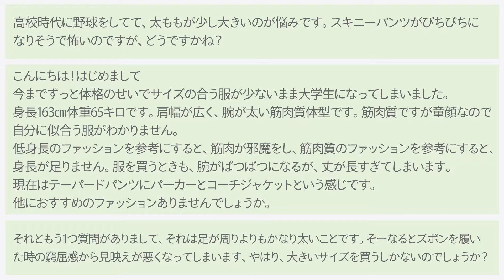【オシャレ初心者のお悩み解決】ガッチリ体型・ぽっちゃり体型をカバーする方法とそのアイテムとは？！【2019 春 メンズファッション】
【本日ご紹介のアイテムはコチラ】
　▼BIGシルエットオープンカラーシャツ

　▼ストレッチワイドフィットテーパードパンツ

【LINEでお悩み相談はコチラから】
　▼LINEアプリが起動します

※G.W.中につき、現在スタッフによるLINE相談は停止中となっております。
　再開は、2019年5月7日(火)の12時を予定しております。ご了承ください。

【今日のテーマは『ガッチリ体型・ぽっちゃり体型にオススメのカバー術』】
本日のご相談内容は･･･

・肩幅が広く、腕が太い筋肉質体型です。おすすめのファッションはありませんか？
・足が周りよりもかなり太く、ズボンを履いた時の窮屈感から見映えが悪くなってしまいます。
・高校時代に野球をしてて、太ももが少し大きいのが悩みです。スキニーパンツがぴちぴちになりそうで怖いのですが。

このような、体型に関してのお悩みです。

体型に関するお悩みは多く、それが原因で「オシャレすることができない」と思っている方も少なくありません。

今日は、このようなお悩みを抱えている方々にオススメのコーディネートとアイテムをご紹介(≧∇≦)

「ガッチリとした体型」の方はもちろん、お腹周りが気になる「ぽっちゃり体型」の方にもオススメです！！

体型でお悩みのオシャレ初心者の方々は、是非この動画をチェックして下さい('ω')

【ごあいさつ】
私たちDcollection(通称：Dコレ)では、「オシャレしたいけど、どうすればいいか分からない」という方の悩みを解決し、周りの方から『オシャレだね！』と言われることを目標に動画を配信しています！

【『お悩み解決』に関するオススメの動画はコチラ】
　▼基本をおさらい！何を買えばいいか分からない方はコレを見ろ！！：Dコレクション

　▼春から初夏まで使えるオススメのアイテムをご紹介！：Dコレクション

【Dコレおススメの動画】

Dコレのある福井県を代表するYouTuber・カズさんのチャンネルです(^^♪

Dコレのある福井県出身の18歳シンガー！
西日本最大級の屋内音楽フェス「ＭＵＳＩＣ　ＴＲＩＢＥ　２０１８」で、約3,000人のオーディションを最年少でグランプリに輝きメジャーデビューしました！！